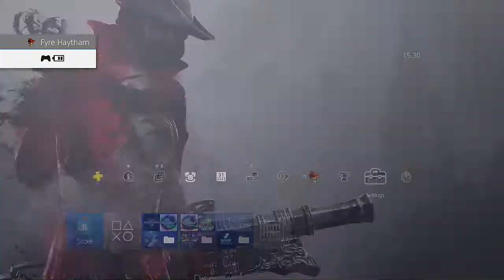Let's Play Spyro The Dragon Reignited - #10 | All Fired Up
All these daddies around and Spyro still only gets going for small pixie women. Lame normie.
Your favourite dragon from your childhood is back, in the horniest remake of all time. Explore the Dragon Realms with one hand collecting gems and trying not to fall in love with every single dragon you rescue. Then go onto Google afterwards after this game awoke something in you.